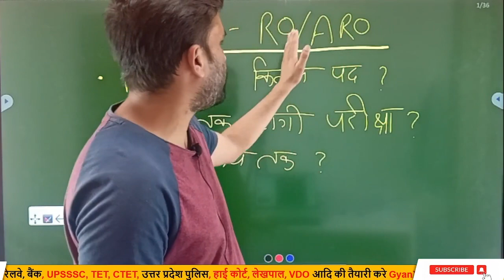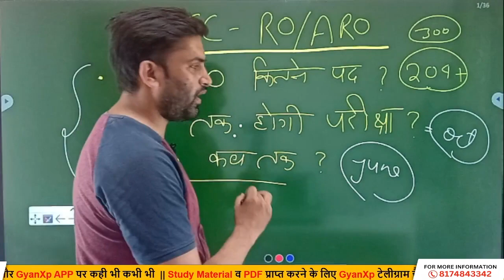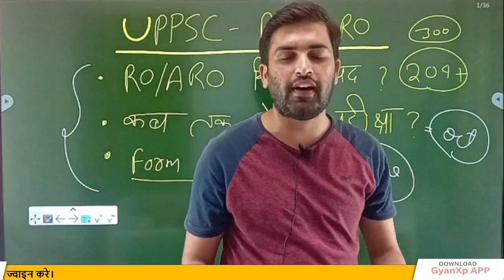UPPSC RO / ARO Notification 2023 || RO ARO Latest News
UPPSC RO / ARO Notification 2023 || RO ARO Syllabus 2023

By - Rahul Sir, Gaurav Sir